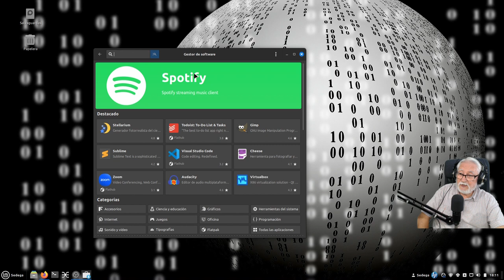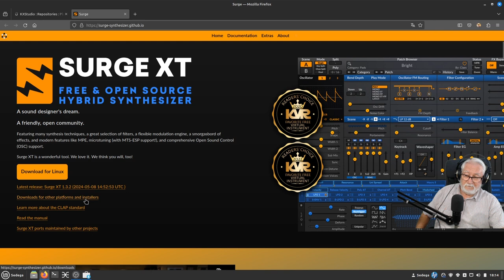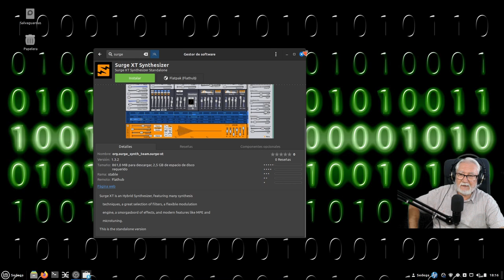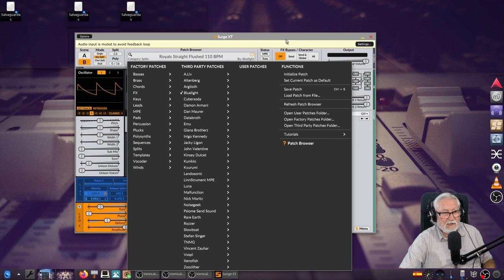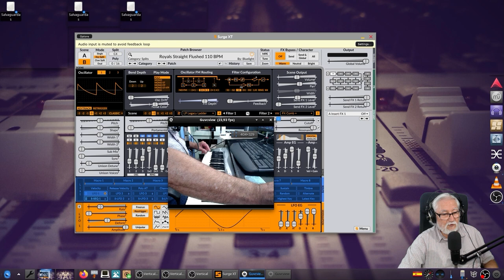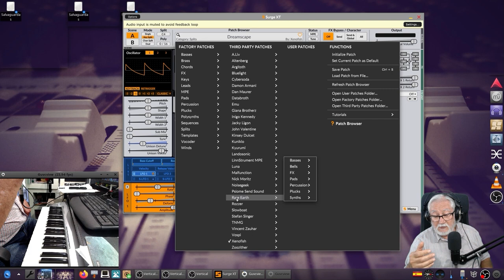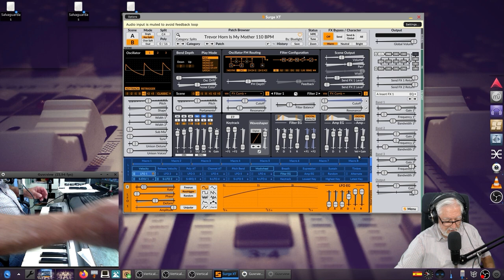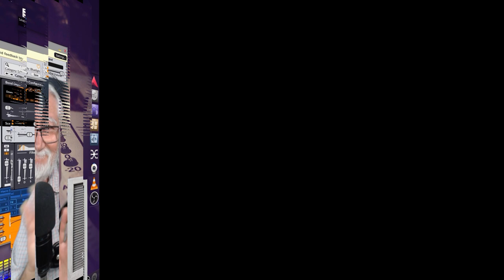2.- Descubriendo a SURGE XT. Plugin VST Libre & Open Source. Sintetizador híbrido.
Serie "Los Plugins":
Pruebo otro plugin, esta vez me atrevo a llamarlo "instrumento virtual" puesto que en su página oficial lo definen como Sintetizador Híbrido. Ventaja de este plugin: Te lo puedes descargar en versión "Standalone", por tanto, no hace falta un DAW o Secuenciador (como Ardour) para empezar a jugar con él. Aquí, no arranco Ardour para nada. Tampoco es un tutorial para aprender a usar sus interioridades.

(Vídeo tutorial, en inglés, de casi 2 horas y media).

En este vídeo solo pruebo los "Presets" tipo Splitz, pue flipo con la manera en que puedes meter dos presets al mismo tiempo en el teclado. El resto... pues los probáis vosotros... hay un montonazo (Pads, Sequencer, Synths, Drums, Keys, etc, etc,)
Indice:
00:00 Prólogo.
00:49 Descarga por Centro de Software.
01:45 Comentando Versión de KXStudio.
02:34 Vistazo a su Web oficial.
04:34 Trabajando en AV Linux.
05:46 Surge XT. Settings.
07:58 Necesitas un teclado... o no suena.
09:26 Probando "Splitz".
23:22 Comentarios y despedidas.